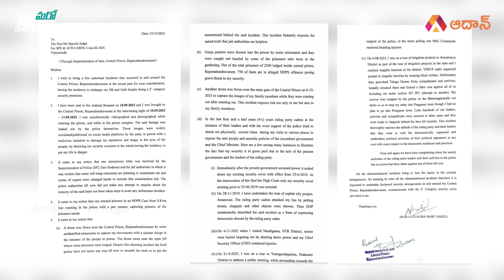ఒక్క వ్యాఖ్యతో YCP ని పాతేశాడు | MP Gorantla Madhav Comments on Chandrababu Naidu | YS Jagan |Aadhan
Watch ఒక్క వ్యాఖ్యతో YCP ని పాతేశాడు | MP Gorantla Madhav Comments on Chandrababu Naidu | YS Jagan Mohan Reddy | Aadhan